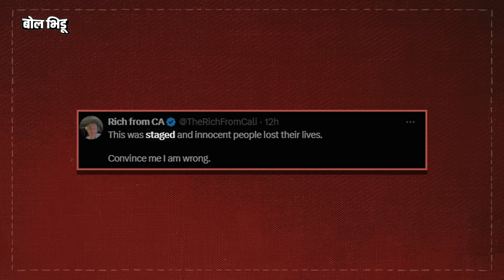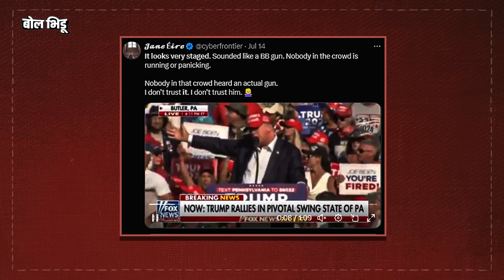Donald Trump Attack: हल्ला ट्रम्प यांनी स्वतःच घडवून आणला ? Conspiracy Theories काय पुढे येत आहेत ?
अब्राहम लिंकन, ॲमिस गारफिल्ड, विल्यम मॅकिन्ले आणि जॉन एफ केनेडी या अध्यक्षांच्या हत्येचा, इतर अनेकांवर हल्ल्याचा अमेरिकेला इतिहास आहे. याच इतिहासाची पुरावृत्ती होता होत राहिली कारण अमेरिकेचे माजी अध्यक्ष डोनाल्ड ट्रम्प यांच्यावर २ दिवसांपूर्वी झालेला हल्ला. अमेरिकेच्या अध्यक्षपदासाठीच्या निवडणुकीचा प्रचार शिगेला पोहोचलेला आहे. पेनसिल्वानिया प्रांतात बटलर पार्क येथील प्रचारसभेत ट्रम्प भाषण करीत असताना अचानक एका तरुणाने त्यांच्यावर गोळ्या झाडल्या. त्यापैकी एक गोळी ट्रम्प यांच्या कानाला चाटून गेली. आणि या हल्ल्यात ट्रम्प थोडक्यात बचावले.

या हल्ल्यांनंतर निवडणुकीचे वातावरण पूर्णपणे ट्रम्प यांच्या बाजूने फिरेल असे वाटत असेल तर ते चूक आहे. ट्रम्प यांनी स्वतःच हा हल्ला घडवून आणला असं म्हणलं जातंय ज्यामुळे ट्रम्प यांची निवडणुकीची वाट अजून कठीण होऊ शकते. आज आपण सविस्तर मध्ये जाणून घेऊ, ट्रम्प यांच्यावरचा हल्ला त्यांचाच प्लॅन होता का ? सिक्रेट सर्व्हिसवर काय प्रश्न उपस्थित केले जात आहेत ?